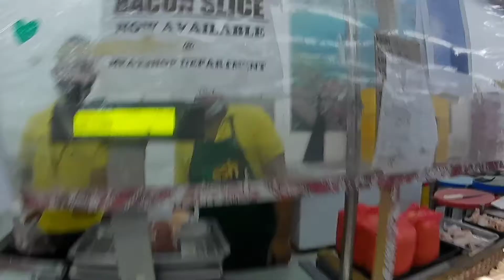SHOUT OUT LOTS FOR LESS MATINA APLAYA DAVAO CITY